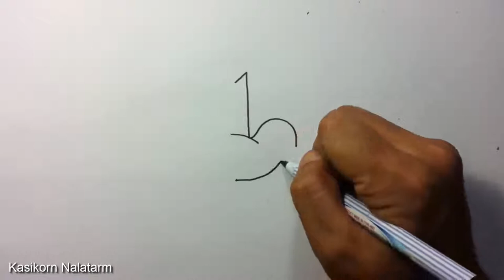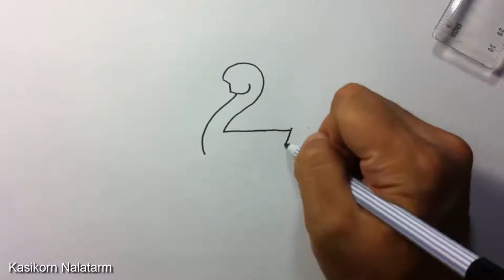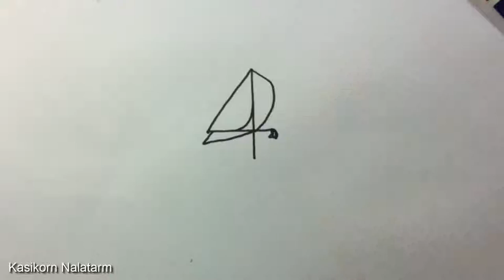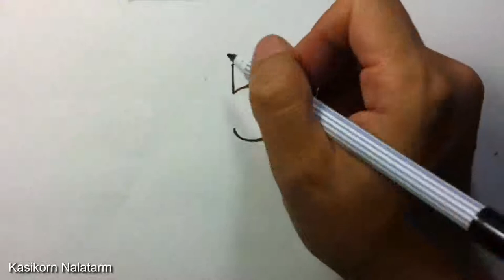Drawing Picture , How to turn Numbers 1-5 into the cartoon birds Learn step by step Art for kid.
Step by step - Easy to create and draw together with your kids. or personal Art Classroom.